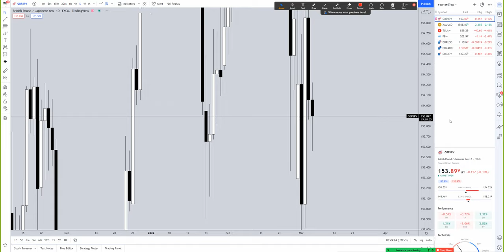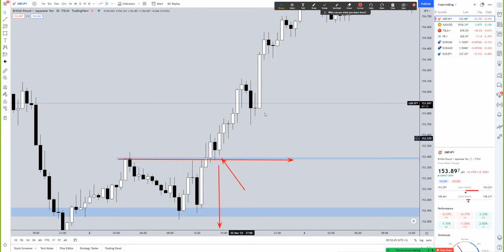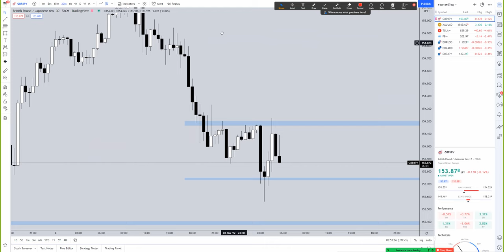วิเคราะห์กราฟรายวัน (แนวโน้มราคา GBP/JPY) วันที่ 04-03-2022